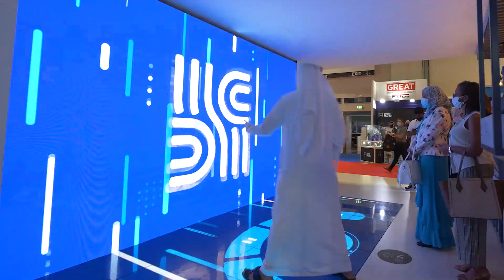The Big 5 2021 – Highlights of Day 3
After two years, The Big 5 opened its door at Dubai World Trade Centre on 12 September 2021. His Highness Sheikh Mansoor bin Mohammed bin Rashid Al Maktoum, Chairman of Dubai Sports Council officially inaugurated the 42nd edition of the event.

Watch the highlights from the third day here - Deals were made, networking was done, CPD points were earned at the Talks, and new features were launched at the event.

Don't miss the only opportunity in 2021 to meet with the global construction industry face to face!